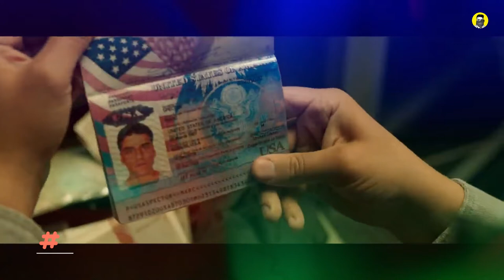Batman vs. Moonknight Comparison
Moonknight Upcoming Series Excite me The Most . that's  Why This video is a Basic Comparison Video of Darker Heros of Marvel and Dc. DC's Batman and Marvels's Batman.

MIC I'M USING (Boya BYM1) UNDER 1000
SOFTWARE I USE FOR EDITING: FILMORA 9 for Both Channels

SOURCES OF OUR FACTS :
1. Content Related Interviews.
2. Some Trusted Websites.
4. Some Trusted Podcasts.
5. NewsPapers and Magazines.